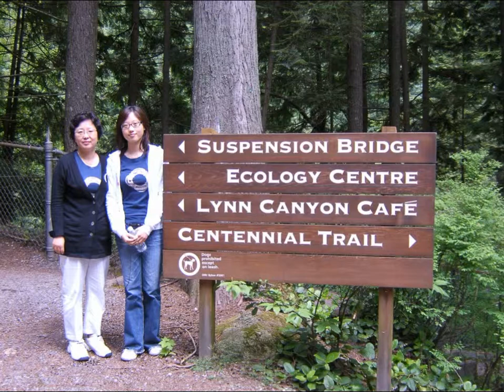my goal 27